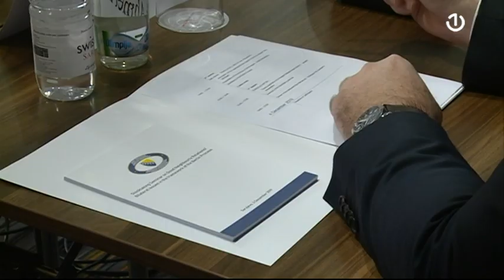BiH domaćin trećeg sastanka u okviru Berlinskog procesa